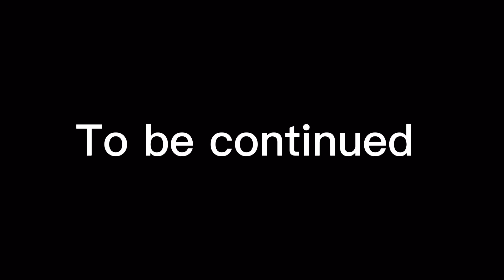•Stereo hearts•/meme/part 3/ gacha life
I don’t own this Adio